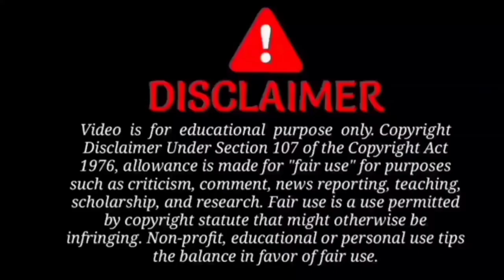Land for sale| House for sale | Bhimavaram sale House | SURYA TV BRO ☑️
HAI FRIENDS...

FRIENDS.

AND

GOOD HABITS.

HI FRIENDS...

WELCOME TO. ⛑️⛑️.

WONDERFUL🚀🚀.

AND

WORLD WIDE 🌐🌐.

THIS CHANNEL NAME IS

ANDRA PRADESH

INDIA

EVERY ONE FRIENDS.
RESPECTED TO

YOUR PARENTS...

AND

GOOD HABITS AND
GOOD LIFE

FROM

100% GENUINE.

YouTube music

Video credit

I commons attribution license (re use allowed)

TQ SO MUCH. EVERY ONE AND

WORLD WIDE 🌐...✔️